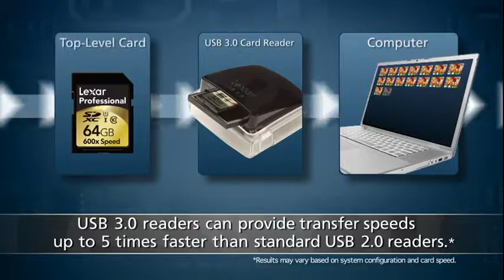A Lexar In Depth Look How an Image is Captured Inside a Camera